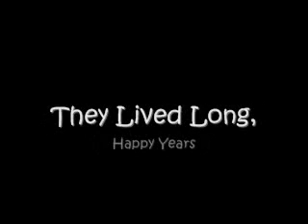Cottages' Howrses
Video clip for my BFF cottages, these are all her howrses that passed away. RIP.
Song: I'm Already There by Lonestar
Images courtesy of Howrse.com

I own no part of this video except the finished product.